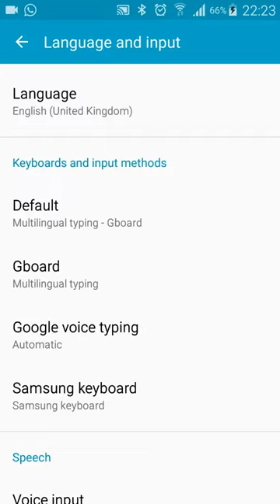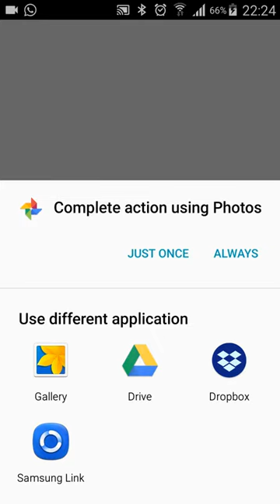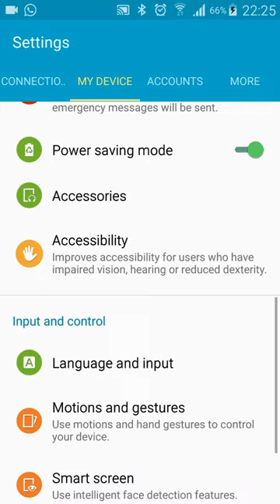How To Set Your Picture On Android Keyboard Easily